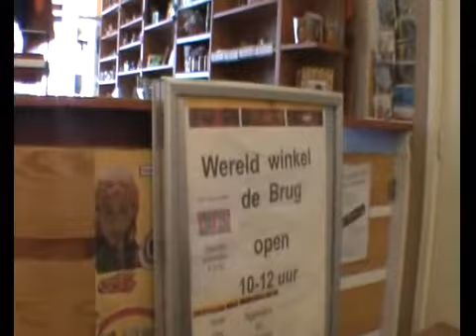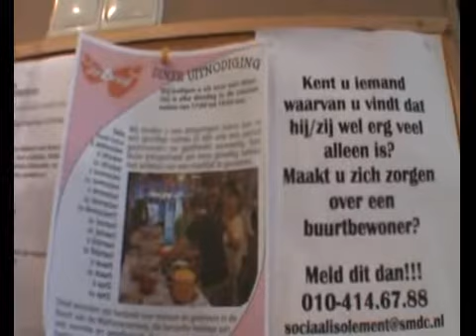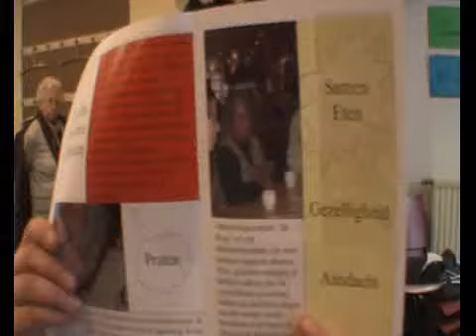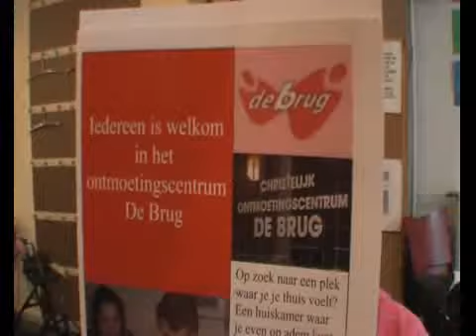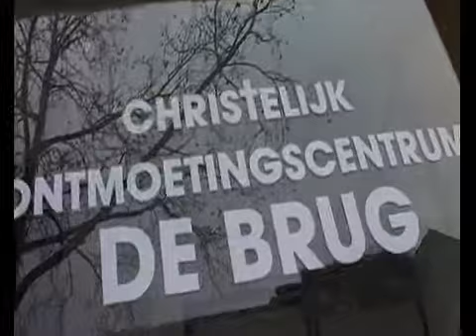De Al-ghazalischool is bij Wereldwinkel de Brug.